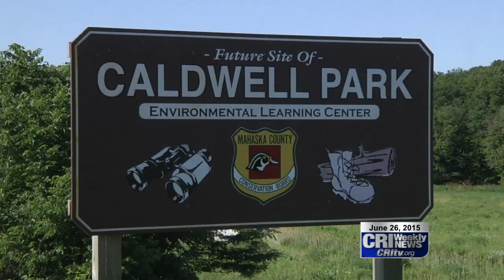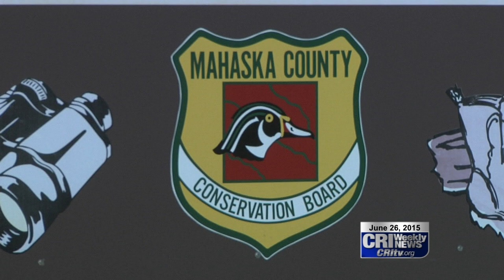ELC Seeking Local Option Sales Tax Funding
The Environmental Learning Center is inching closer to begin construction. But it needs part of the local option sales tax funding.